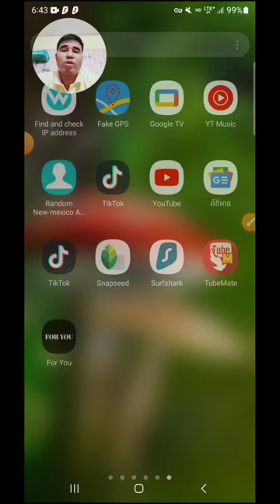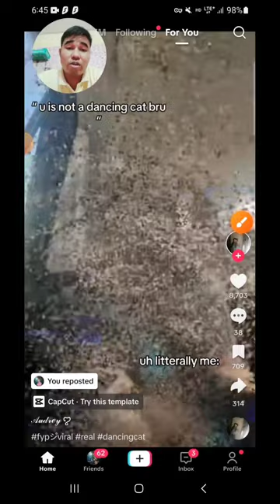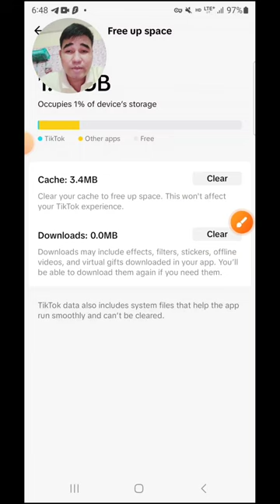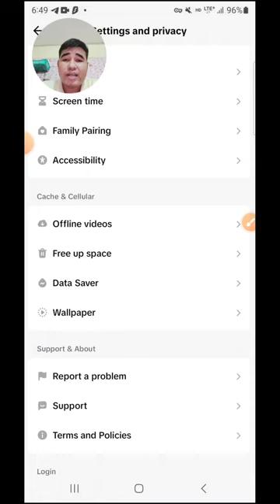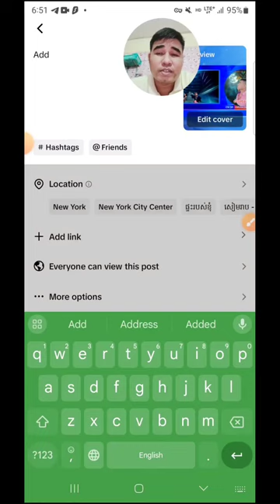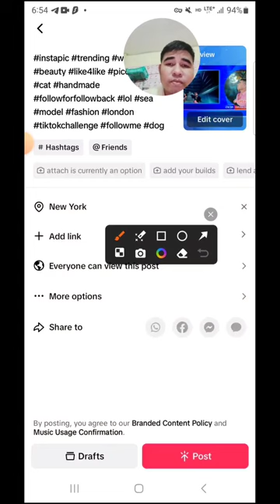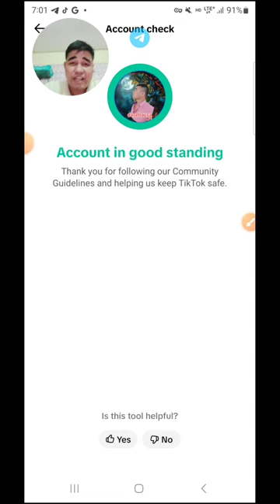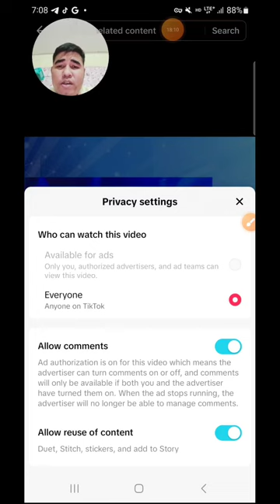How to pop TikTok to get more viewers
របៀបផុស TikTok អោយមានអ្នកមើលច្រើន តាកទិចផុស-How to pop TikTok to get more viewers